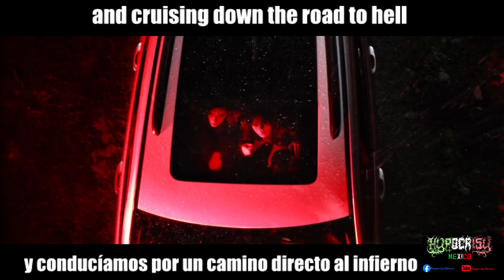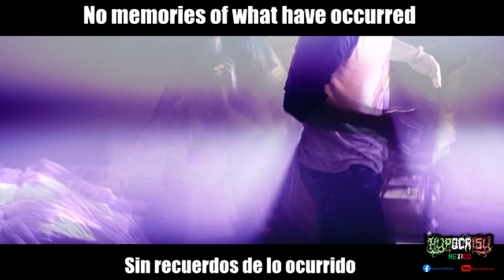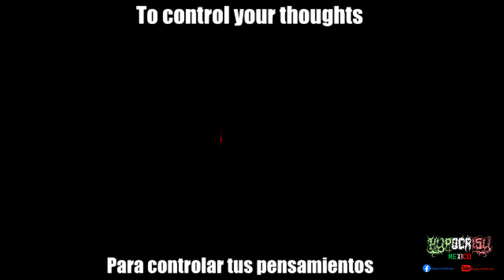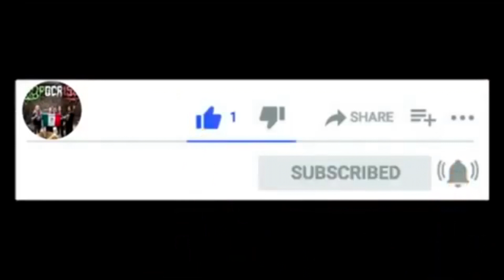Hypocrisy - Bug In The Net (Lyrics & Subtitulado al Español) HD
Pues no hay fecha que no se cumpla ni plazo que no llegue y después de 8 largos años de espera Peter Tagtgren, Mikael Hedlund y Reidar Horghagen nos deleitan con este nuevo disco llamado Worship, mismo que cuenta con 11 tracks y de los cuales 4 tienen video oficial siendo el más reciente el que le pone el nombre al disco, que se presentara hace unas horas, sin embargo, y en lo personal el tema número 10 titulado Bug in the Net, me voló la cabeza al escucharlo y es por eso que lo quisimos editar con un video relacionado y subirlo subtitulado.
porfa dejame en los comentarios qué te pareció el disco? cuál fue tu canción favorita? y cuales crees que toquen en vivo en su próxima gira mundial?
en esta canción Peter se adentra en una historia de un secuestro alienígena sucedido en 1961

por motivos de derechos de autor si quieres ver el video Chemical Whore subtitulado ingles- español te dejamos esta liga

por motivos de derechos de autor si quieres ver el video de Dead World con edición de los juegos del calamar al español-ingles te dejamos la liga

el disco entero lo puedes escuchar mientras ves un video donde elevan una portada del disco nuevo con un globo aerostático

si quieres que editemos un video en especial para alguna canción ya sea de Hypocrisy, Pain, The Abyss o Lindeman déjalo en los comentarios y con gusto trataremos de hacerlo, de igual manera si no te has suscrito hazlo ya que de ese modo podemos hacer mas material... hasta pronto Hypo-Brother!!